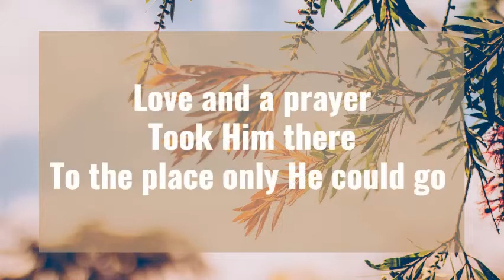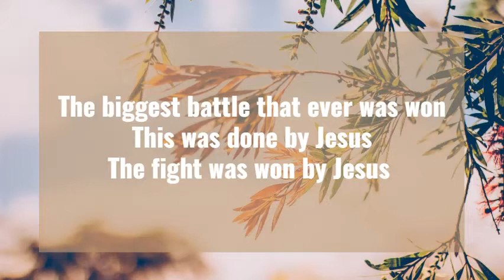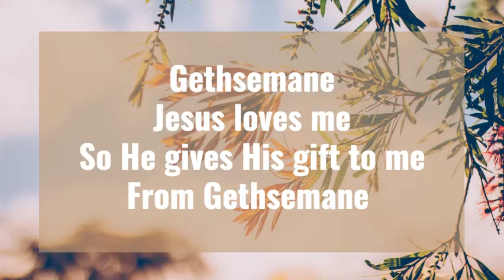GETHSEMANE || LYRICS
Greater love has no one than this: to lay down one’s life for one’s friends.
John 15:13